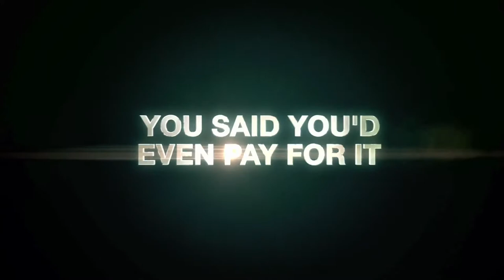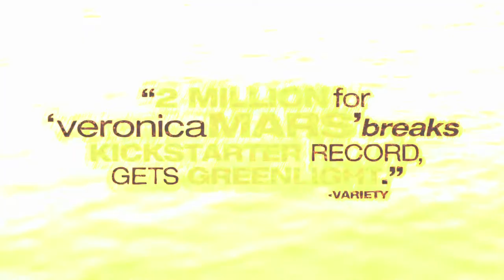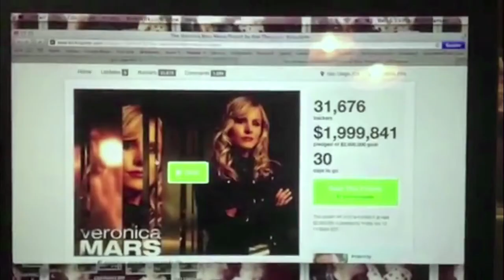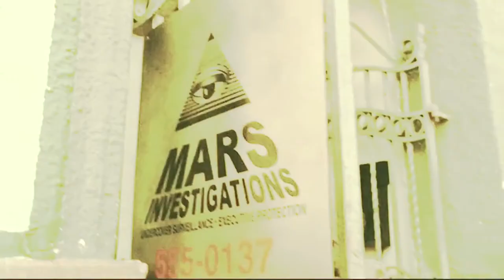Veronica Mars Official Sneak Peek Comic-Con - Kristen Bell HD Movie 2014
Veronica Mars Official Comic-Con Sneak Peek (2014) - Kristen Bell Movie HD
Feature film adaptation of the TV series, 'Veronica Mars'.

movieclips "movie clips" movieclipstrailers "new trailers" "trailers HD" hd trailers movieclipsDOTcom "Krysten Ritter" "rob thomas" "kristen bell" "martin starr" "veronica mars" "veronica mars movie" "sneak peek" "comic con" SDCC "san diego" panel "tv series" kickstarter "dax shepard" "Jerry O'Connell" "chris lowell" "Aaron Ashmore" boyfried dad detective california character